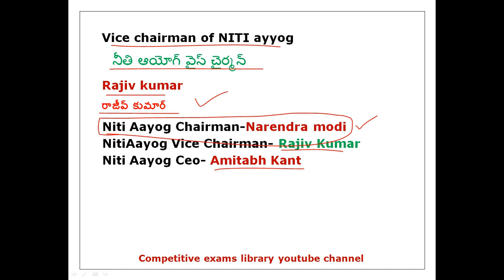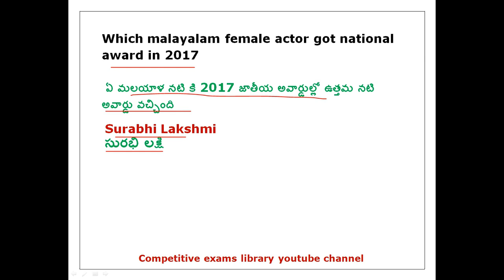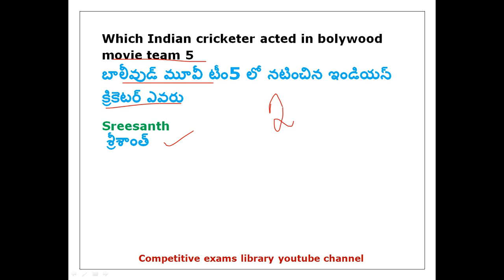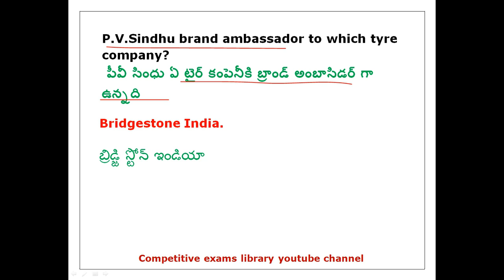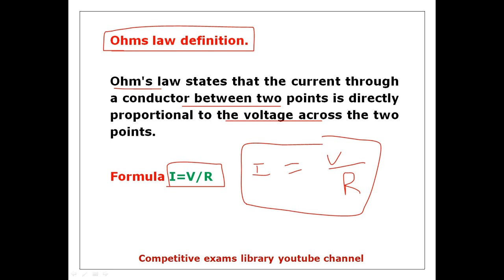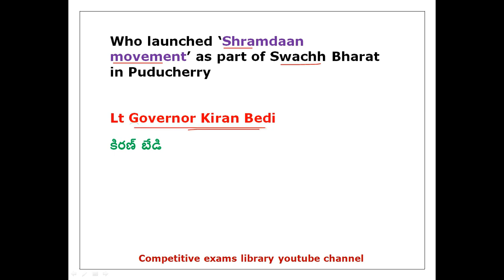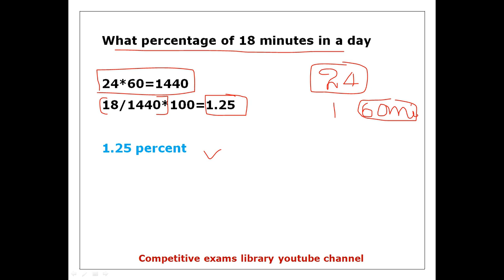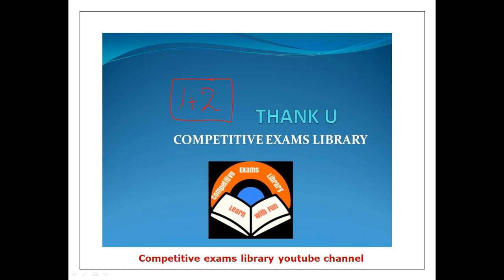Rrb Alp,Technician Exam 31th August 1st shift and 2nd shift Questions and answers ,Review In Telugu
Rrb Alp,Technician Exam 31th August 1st shift  and 2nd shift Questions and answers ,Review In Telugu Usefull for rrb group d ,rpf also

Alp,technician, Rrb Group d exam preparation videos in Telugu must watch

50 STATIC GK TOPICS LIST WITH PDFS AND TRICKS